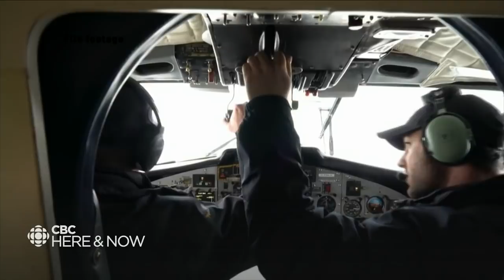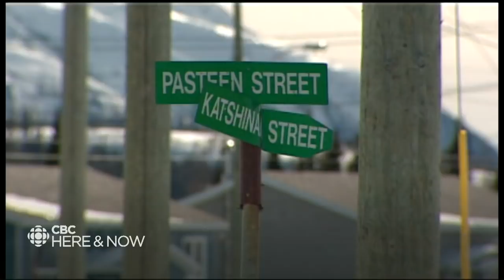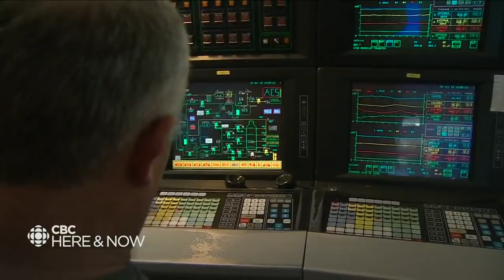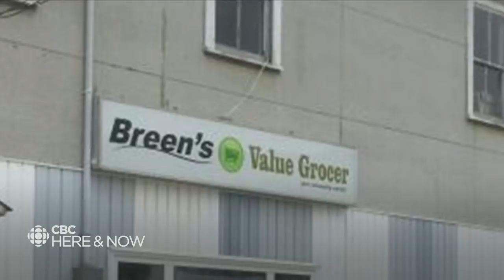Here & Now for Monday, March 30, 2020